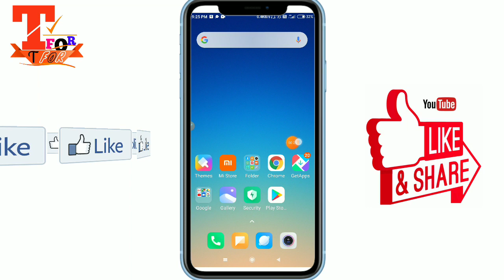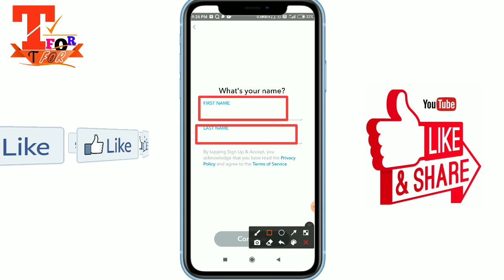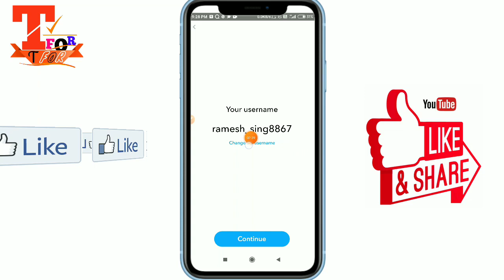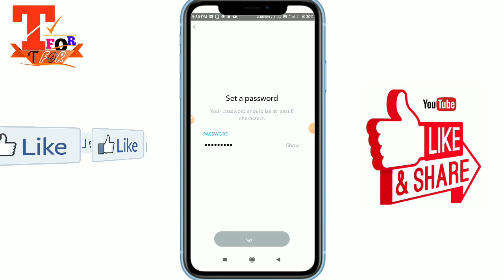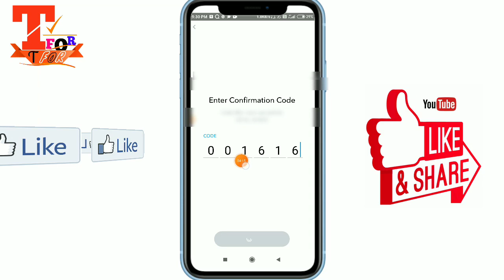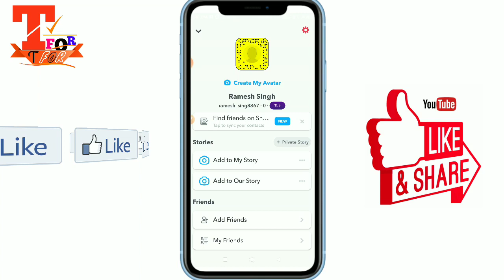How to Creat new Snapchat Account/id Trick || snapchat account id kaise banaye Easy way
Friensd in this videl latest How to Creat new Snapchat Account/id Trick   snapchat account id kaise banaye Easy way, how to make snapchat account/id
How to make snapchat account
Snapchat account kaise banate hain
Create snapchat account
Create snapchat id
Snapchat ki id kaise banaye
Snapchat id kais banaye
How to make snapchat id/account
Snapchat par account kaise